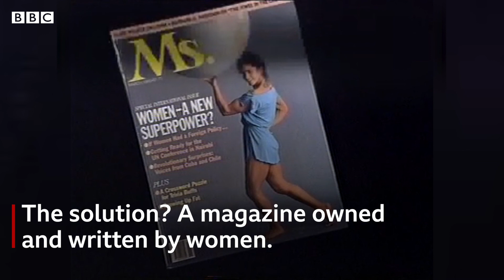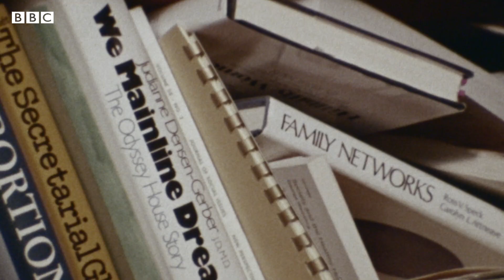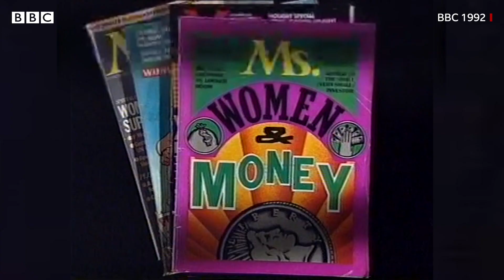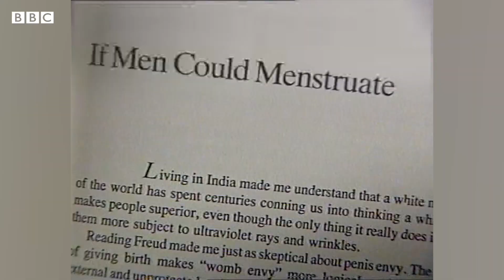Ms: The first magazine owned, run and written by women - BBC World Service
It's 50 years since feminist campaigner Gloria Steinem co-founded the first magazine in America to be owned, run, and written by women.

Ms. covered issues such as equal rights, abortion, and domestic violence in a way that no other magazine had before. With its glossy covers it helped bring feminism into the mainstream. Witness History spoke to Gloria Steinem.